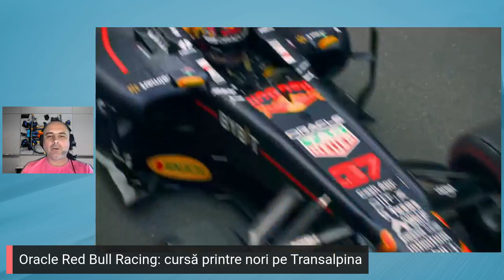MOTORSPORTcast #14 / 2022 - Oracle Red Bull Racing: cursă printre nori pe Transalpina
Patrick Friesacher a pilotat monopostul de Formula 1 printre nori, pe Transalpina, iar după ce a trecut peste toate provocările locale s-a luat la „întrecere” și cu Toma Coconea, care a survolat drumul aflat la cea mai mare altitudine din România cu parapanta.

În drumul său spre București, Patrick Friesacher a avut parte de viraje spectaculoase, completate cu un peisaj de poveste pe unul dintre cele mai superbe drumuri din lume. Dar și de provocări pe măsură.
Întâlnirea cu vampirul s-a terminat fără urmări, dar probabil doar pentru că a fost pe timpul zilei, iar smocul din blana lui Vasilică îi poartă și acum noroc lui Patrick, mai ales că, se știe, piloții de curse sunt extrem de superstițioși.

După încă o serie de viraje strânse, Patrick a ajuns în mijlocul unei nunți. Pilotul Oracle Red Bull Racing s-a prins și el în horă, iar darul de nuntă pentru miri a fost o serie de „cerculețe” făcute pe drumul cu o lățime de doar 8,5 metri.

Pe ultima porțiune din Transalpina, Patrick s-a luat la întrecere cu Toma Coconea, care și-a început deja antrenamentele cu parapanta pentru ediția din 2023 a Red Bull X-Alps, cea mai dificilă cursă de aventură din lume.
„Experiența a fost un